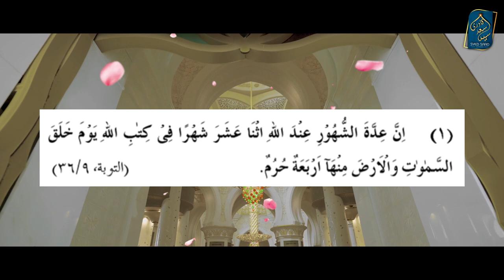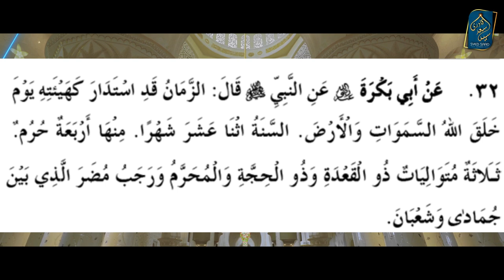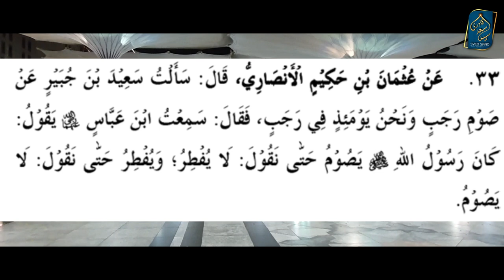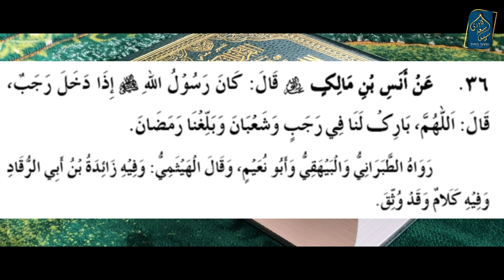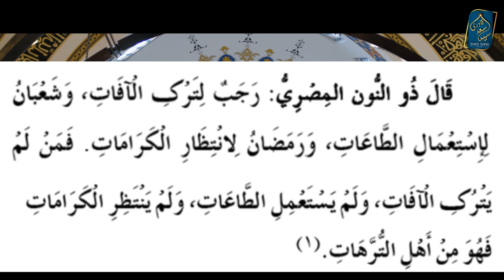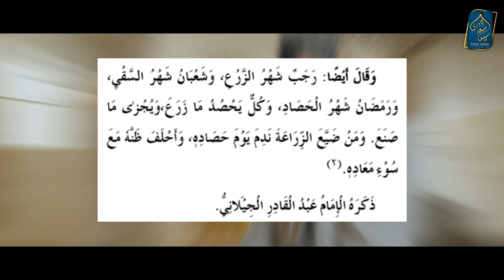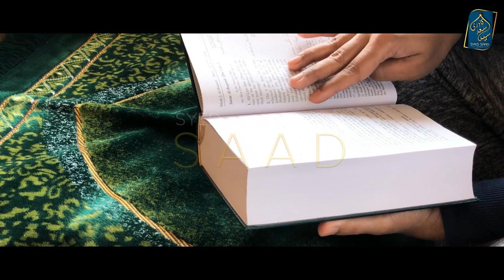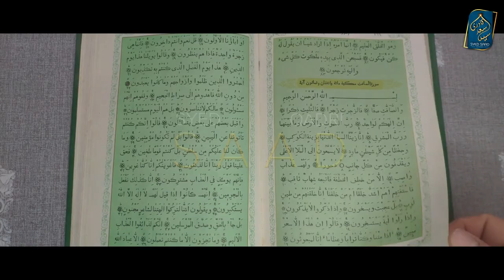Rajab ki Fazilat